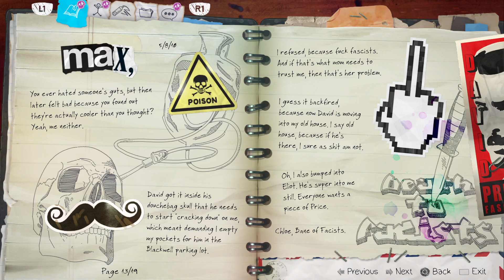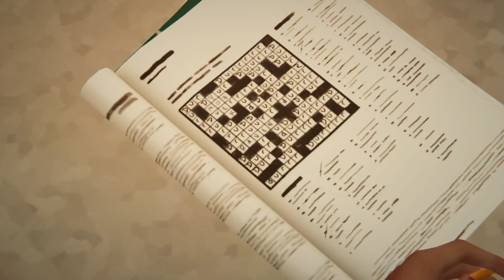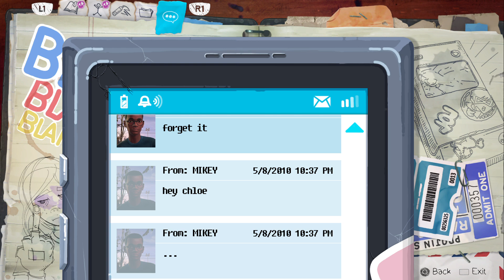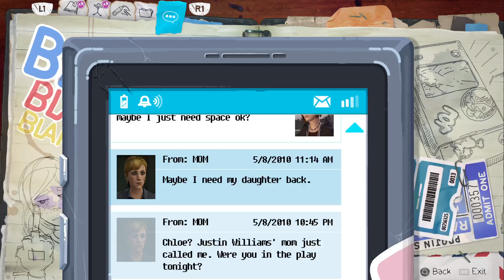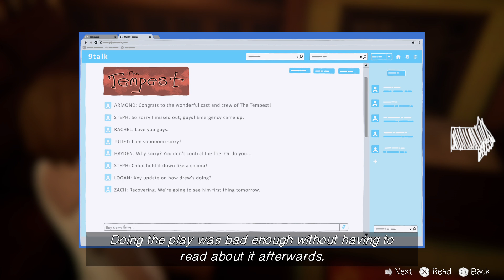Life is Strange: Before the Storm, Episode 2 Brave New World part 5 of 5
Dinner at the Amber's, unfortunately. Truth be told, truth be silent

Thanks for visiting, Robbinozz